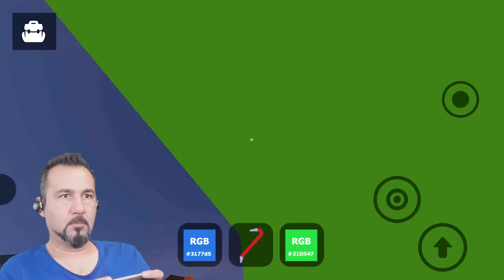KIZGIN KOMŞUNUN EVİNİN ÖNÜNDE GİZEMLİ RENKLİ KUTULAR?! | ANGRY NEIGHBOR FİNAL!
HELLO NEIGHBOR benzeri bir mobil oyun bulduk. Angry Neighbor. Bu bölümde artık final yapıyoruz. Bakalım sonunda ne olacak? Egemen Kaan uyuduğu için ben tek başıma yaptım videoyu. Angry neighbor'un evinin önüne renkli kutular yığdık.

VİDEO İÇERİĞİ:
Hello Neighbor serisini bol bol oynadık ve daha da oynayacağız ancak mobil bir oyun bulduk. Angry neighbor aynı hello neighbor'a benziyor yapı olarak. Kızgın komşumuzun evini araştırıyoruz ve gizli kapıları açıyoruz.